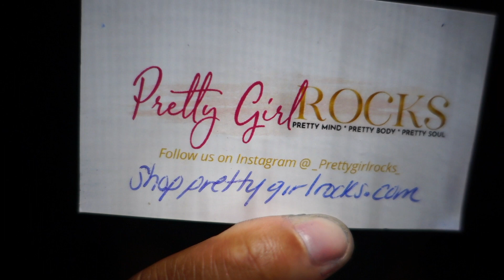PRETTY GIRL ROCKS SENT ME THIS AND UMMMM !????!!!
SHOPPRETTYGIRLSROCKS.COM